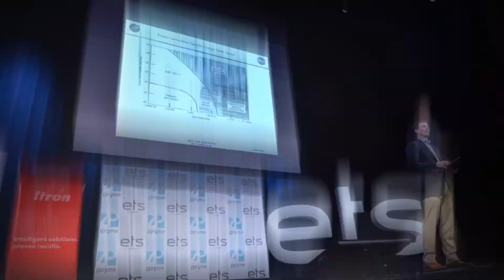ETS@austin 2014 Texas Utilities of the Future Panel: Milsoft, CPS Energy, ERCOT, Austin Energy, PUC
ETS@austin 2014 Texas Utilities of the Future Panel moderated by Steve Collier (Milsoft Utility Solutions) with panelists: Raiford Smith (CPS Energy), Brad Jones (ERCOT), Karl Popham (Austin Energy), Christine Wright (Public Utility Commission of Texas)

On September 4th, 2014 ETS@austin brought community thought leaders together for one day to discuss the state and future of energy in Texas and around the globe.